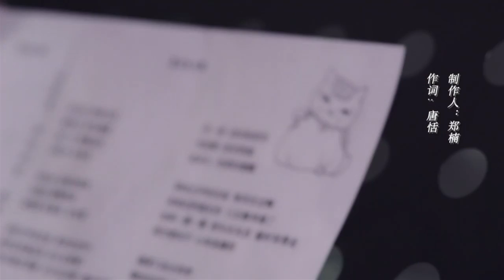Ca Khúc Mới: Vương Nguyên - "Chỉ cần có người muốn gặp bạn, bạn sẽ không cô đơn" (只要有想见的人，就不是孤身一人)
Giờ mị đang bận, khi nào Viietsub xong mị up sau nha ^^